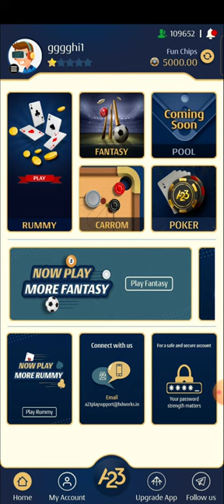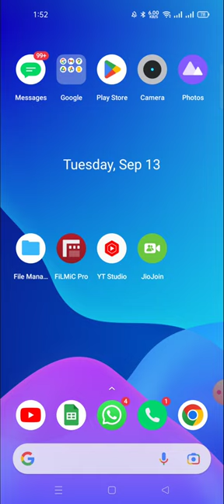sound on off vibration in a23 rummy play